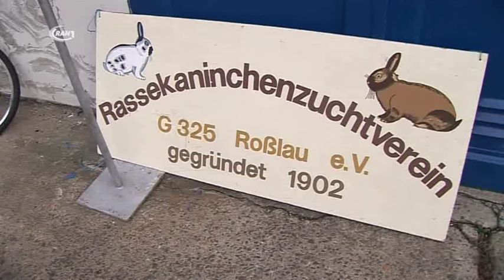Kaninchen und Geflügelkreisschau - RAN1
Freunde von Kaninchen und Geflügel aller Arten kamen am Samstag voll auf ihre Kosten. In Roßlau fand die  Kaninchen- und Geflügelkreisschau statt und das an einem dafür eher ungewöhnlichen Ort.